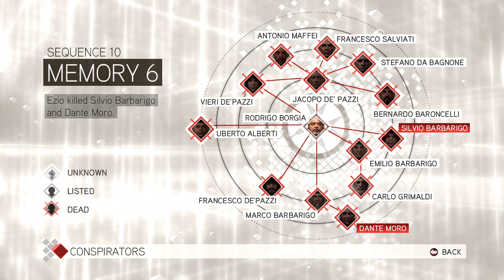Assassin's Creed II - Part 31 | The End of Dante and Silvio